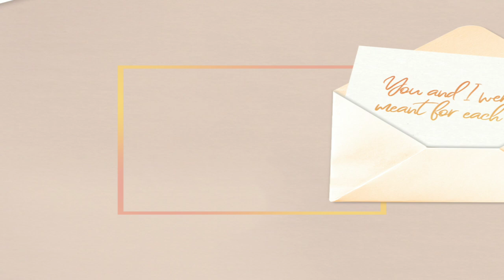ANANG HERMANSYAH KUATIR.DENGAN BIAYA RUMAH SAKIT.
Pas di rontgen hasilnya ini cairannya itu banyak di hidung dan (daerah) mata, jadi aku nggak akan bisa nyium dan nggak akan ngerasa makanan apapun. Kata dokter kalau nggak mau (operasi) pun boleh, tapi 6 minggu minum obat banyak banget dan itu pun belum tentu ilang semua," jelasnya.

Dikutip dari Mayo Clinic, sinusitis kronis ini bisa terjadi apabila ruang di dalam hidung atau kepala (sinus) mengalami pembengkakan hingga radang. Pembengkakan dan radang pada pengidap sinusitis kronis bisa terjadi selama tiga bulan hingga lebih walaupun sudah dilakukan pengobatan.

Pengidap sinusitis kronis akan merasakan hidung tersumbat hingga sulit bernapas. Penyakit ini bisa disebabkan oleh infeksi, penumbuhan sinus (polip hidung), dan pembengkakan pada lapisan sinus.

Dalam beberapa kasus, pengidap sinusitis kronis harus melakukan operasi. Tujuannya adalah untuk menghilangkan polip dari sinus dan mengobati kondisi lainnya tergantung pasien.

Selain itu, banyak pasien sinusitis kronis harus dioperasi karena masalah sinus yang parah sehingga pengobatan pun tidak cukup untuk mengatasinya. Operasi sinus dilakukan dengan pengangkatan jaringan sinus, tulang, atau polip yang terinfeksi.